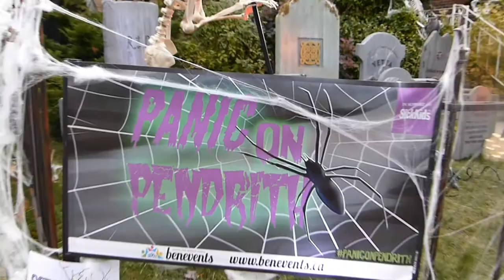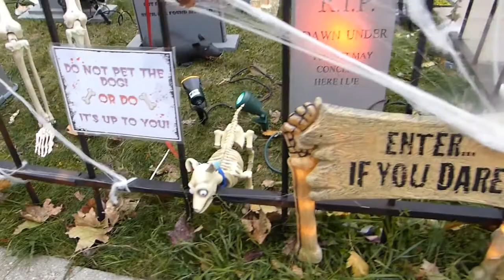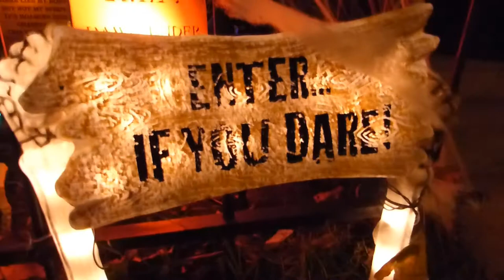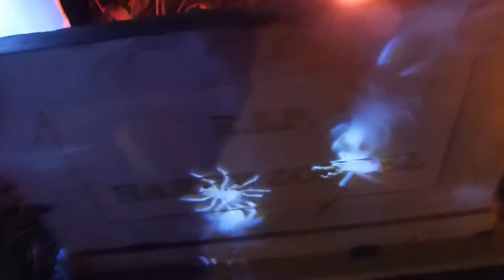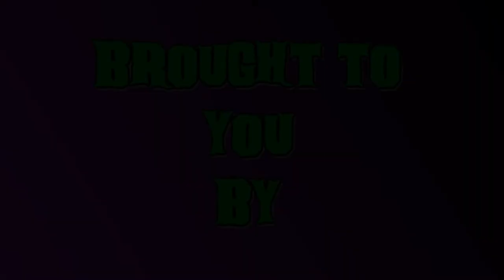Panic on Pendrith - 2017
Benevents - Having Fun. Raising Funds.

Video of this year's Halloween Haunt - Panic on Pendrith in support of SickKids Foundation!